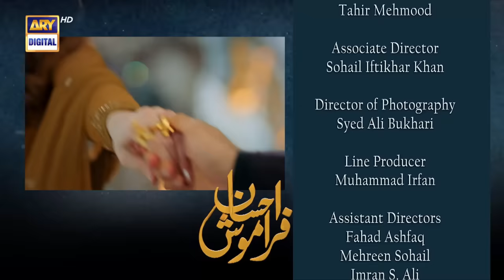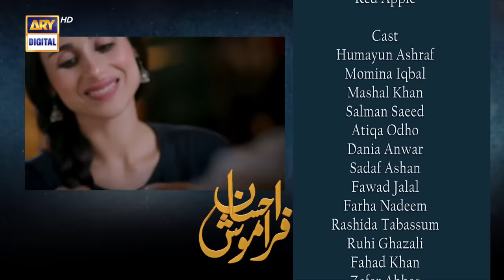Ehsaan Faramosh Last Episode | Happy Ending | ARY Digital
Cast:
Momina Iqbal,
Humayun Ashraf,
Mashal Khan,
Salman Saeed,
Dania Enwar,
Atiqa Odho,
Humaira Asghar,
Zafar Mehmood,
Sadaf Ahsan,
Jawaid Iqbal,
Rohi Ghazali